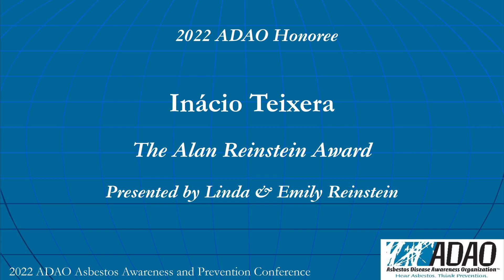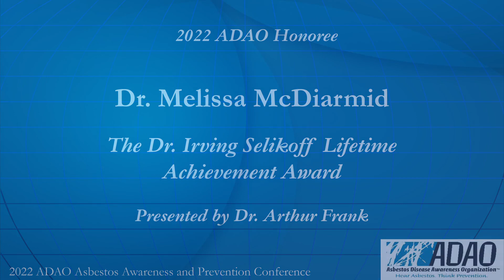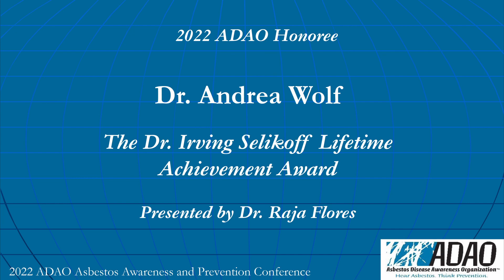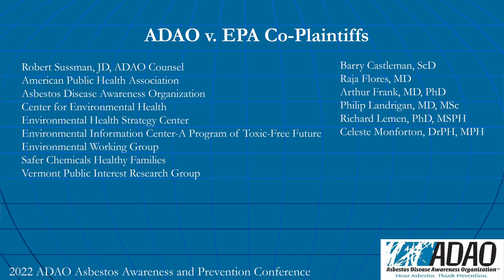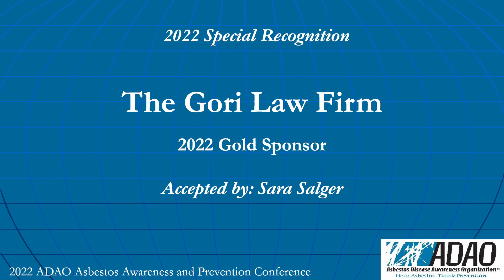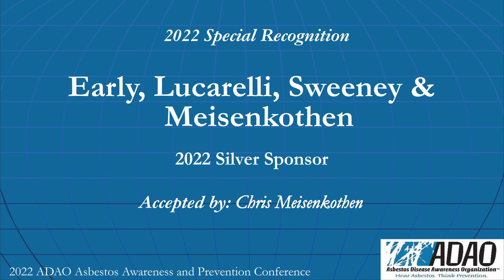17th Annual International Asbestos Awareness and Prevention Conference Awards & Recognition Ceremony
View ADAO’s 17th Annual International Asbestos Awareness and Prevention Conference Video Collection